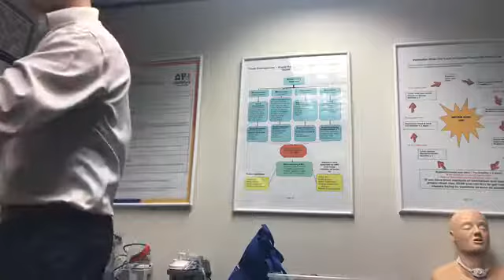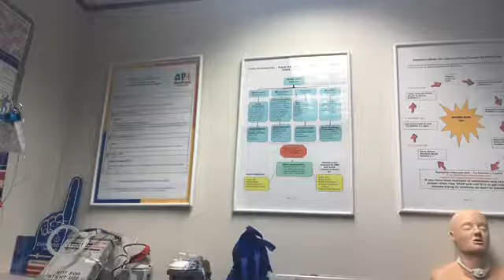October 2017 - Tuesday Talks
Everything you need to know about Home Health- led by PSA Homecare, Austin, TX